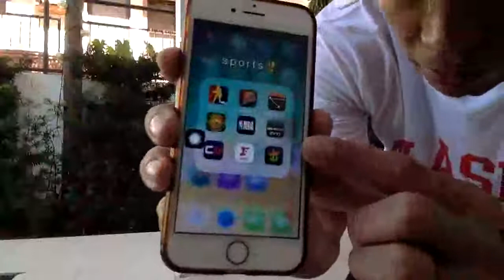HomeworkoutChallenge Live Abel Galliguez